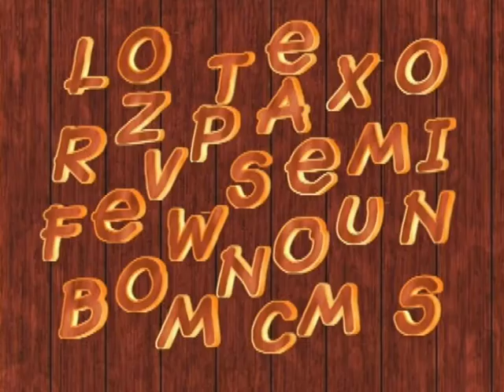Solving 7 Common Horse Problems trailer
Solving 7 Common Horse Problems: DVD online now

Solving 7 Common Horse Problems
You'll be surprised to see how easily some of the most persistent horse training problems can be solved when using Frank's gentle approach.

Catching the difficult horse, pull-back (when tied), ears and clippers, proper foot handling, proper bitting, hard to bit, and barn sour/herd bound horses make this award winning piece a " must have" for every aspiring horse trainer.

Frank Bell’s natural horsemanship Gentle Solutions approach helps horses through these variety of issues that plague so many horse trainers. The phrases he often uses are applied in front of your very eyes:

3 T’s -Theory, Techniques, and Timing - critical to effective natural horsemanship communication.
Friends first. Always.
Give the horse the best deal to start.
If your intent is right, it’s not a fight.
Make the wrong thing difficult, the right thing easy.
The black and white zones.
The "king of concepts" - V-thinking.

Once these concepts are well digested, it all gets easier because the horse trainer now understands the theory, the technique, and timing critical to success. A full understanding of this work will change the way you relate to horses . . . forever.

Filmed in the hill country of central Florida and the beautiful Madison River Valley of Montana, don’t miss this work.
This horse training video addresses all of the problems which keep your relationship with your horse from being all that it can be. Things like...

Catching the difficult horse
The horse that pulls back when tied
Hard to bit horses
Barn-sour horses
Herd-bound horses
Clipping ears and mane
Proper foot handling

What they are saying...

"I've never seen Frank confront a horse problem he couldn't solve. And this video shows many of his best techniques for dealing with those vexing little problems that keep us from having a 'good horse day.'"
~ Suzanne Martin, Houston, Texas

"Horses are often testing the boundaries with us...looking to see what they can and cannot do at any moment. This video deals with those thorny little problems and provides us with the tools to solve new — as yet unencountered problems — just as Frank would do. This award-winning video should be in every horse person's video library."
~ Jessy Sidwell, Gunnison, CO
1. Solving 7 Common Horse Problems Bitting and Hard to Bridle Horse 06:48
2. Solving 7 Common Horse Problems Hoof Handling 12:25
3. Solving 7 Common Horse Problems The Pull Back Horse 05:50
4. Solving 7 Common Horse Problems Barn Sour 05:36
5. Solving 7 Common Horse Problems Clippers and Ears 10:44
6. Solving 7 Common Horse Problems Catching the Hard to Catch Horse 07:22
7. Solving 7 Common Horse Problems Barn Sour 05:36
Watch on iOS, Android, Apple TV, Roku, and Chromecast.